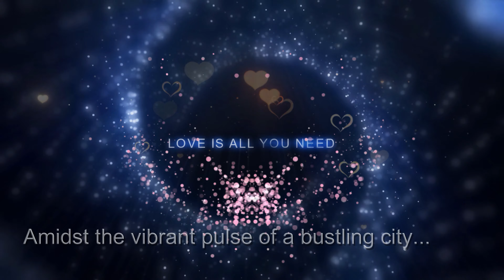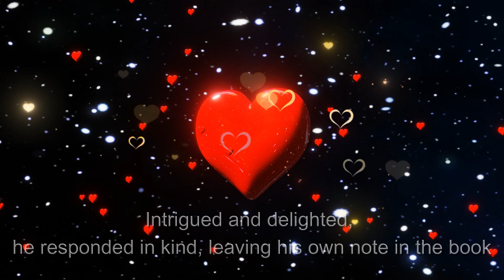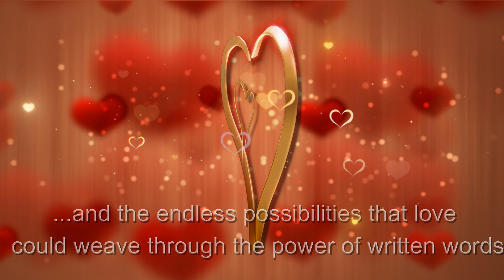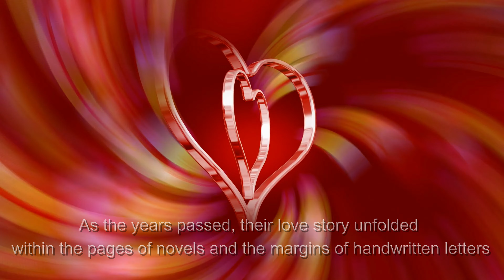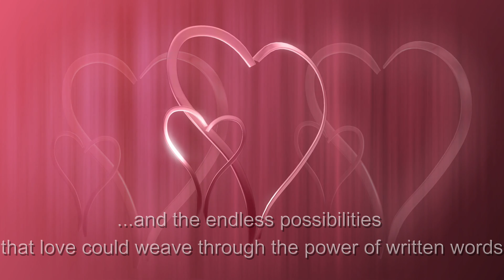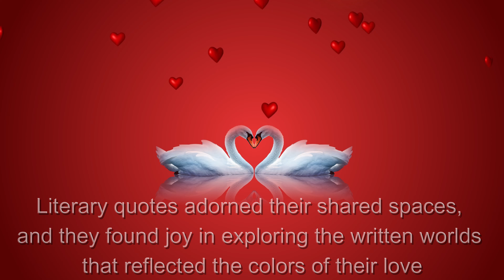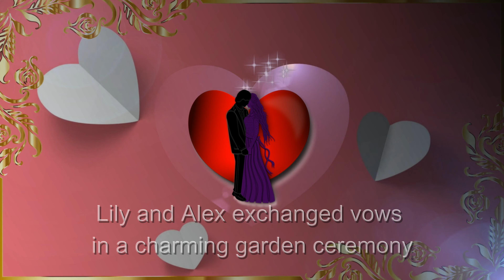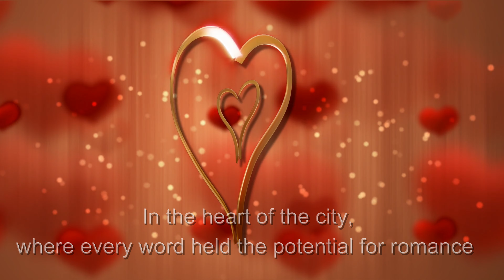Valentine's Day Love Story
In the heart of a bustling city, where the rhythm of life harmonized with the pulse of creativity, two souls named Lily and Alex found themselves entwined in a magical love story on Valentine's Day.

Lily, an avid reader with a heart captivated by the magic of words, spent her days immersed in novels at the local bookstore. Alex, a witty wordsmith and frequent visitor to the same literary haven, often found solace between the pages of his favorite novels.

On Valentine's Day, the bookstore adorned its shelves with love stories, and the air was charged with the anticipation of romantic tales. Lily, feeling a spark of inspiration, decided to leave a handwritten note inside her favorite book—a simple declaration of affection and an invitation to share their favorite literary worlds.

Alex, drawn to the enchanting idea, stumbled upon Lily's note while perusing the shelves. Intrigued and delighted, he responded in kind, leaving his own note in the book. Thus began a literary exchange that unfolded with each passing Valentine's Day.

Their notes evolved into a dialogue of emotions, with Lily recommending books that spoke to her heart, and Alex reciprocating with poetic lines inspired by the characters they encountered. The bookstore, their silent confidant, witnessed the blossoming of a connection forged through the beauty of literature.

As the years passed, their love story unfolded within the pages of novels and the margins of handwritten letters. Their literary exchange became a celebration of shared passions, dreams, and the endless possibilities that love could weave through the power of written words.

On subsequent Valentine's Days, Lily and Alex continued their tradition, each note and letter becoming a testament to the enduring magic of their literary love affair. The city's bookstore transformed into a sacred space where their romance flourished, and the walls echoed with the whispers of tales that only they understood.

Their journey took them on literary escapades, exploring bookshops around the city and attending literary events that fueled their shared passion. They discovered hidden gems within the pages of old manuscripts, creating memories entwined with the stories they uncovered.

As their connection deepened, they embraced each other's favorite genres, from timeless classics to contemporary novels. Literary quotes adorned their shared spaces, and they found joy in exploring the written worlds that reflected the colors of their love.

In a pivotal moment amidst a poetry reading event, Alex surprised Lily with a handwritten poem, capturing the essence of their journey. The audience watched as their love unfolded in verses, a public declaration of the private magic they had created together.

Their shared love for literature eventually led them to create a unique chapter in their story. On a sunny afternoon, surrounded by the literary treasures that had witnessed their journey, Lily and Alex exchanged vows in a charming garden ceremony. Words of love and promises of forever floated amidst the blossoms and the fragrance of blooming flowers.

The bookstore, once a mere backdrop to their literary rendezvous, became a symbol of their enduring connection. Lily and Alex embarked on the adventure of marriage, carrying with them the magic of the stories that had woven their hearts together. Their journey continued, now enriched by the depth of a love story that began with a simple note in a book and unfolded into a lifetime of shared chapters. In the heart of the city, where every word held the potential for romance, Lily and Alex crafted a tale that blended the enchantment of literature with the profound beauty of lifelong companionship.